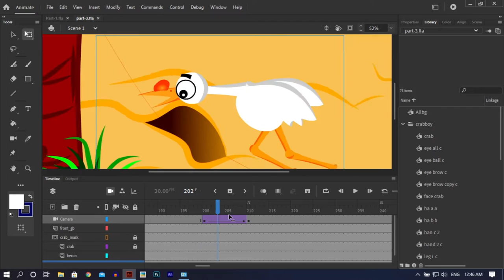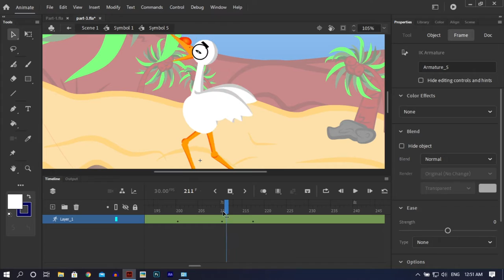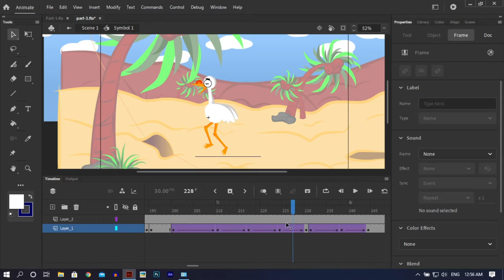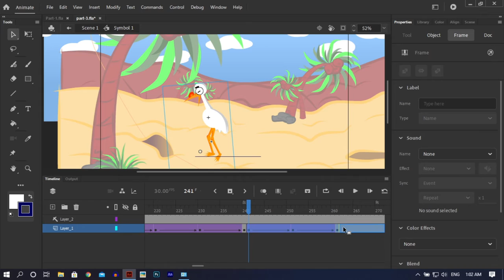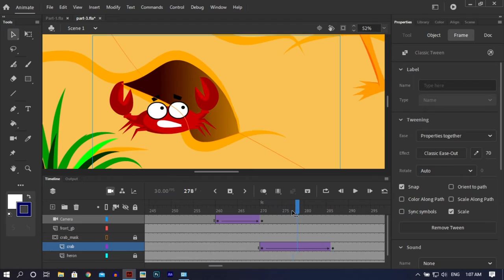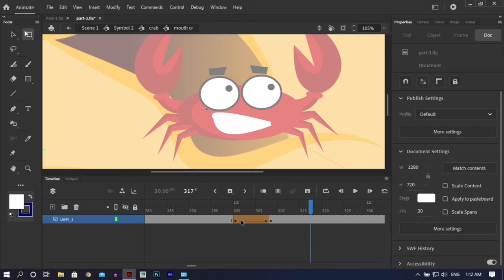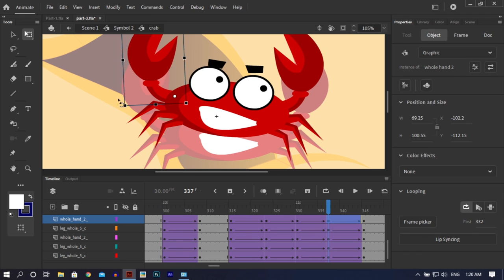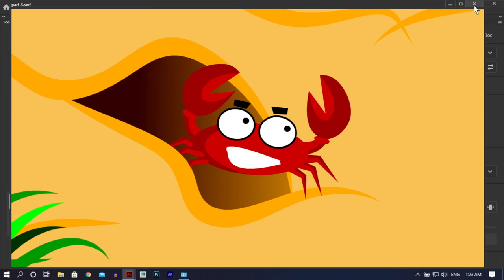Funny Crab Animation Part 14 | How to Make Animated Videos | Adobe Animate CC In Hindi